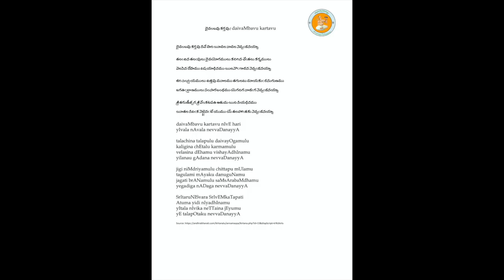Annamayya Padayagnam- Daivambavu Kartavu by Rachana Sharma Garu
Ragam: Bhavapriya
Talam: Adi
Tunesmith :